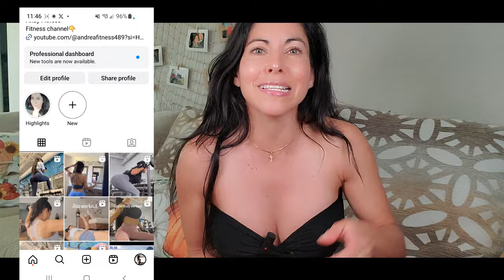How To Be More Proactive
0:00 What Does Being Proactive Mean?
2:20 Found Out If You Are Proactive Or Reactive
5:18 Predict
6:40 Prevent
7:16 Plan
7:46 Participate
8:29 Perform
10:24 Instagram
10:49 Amazon Storefront
11:14 Unboxing Green Chic Dress
12:03 Unboxing Black Chic Dress
13:06 Unboxing Red Chic Dress
13:48 Try On Green Chic Dress
16:24 Try On Black Chic Dress
18:33 Try On  Red Chic Dress